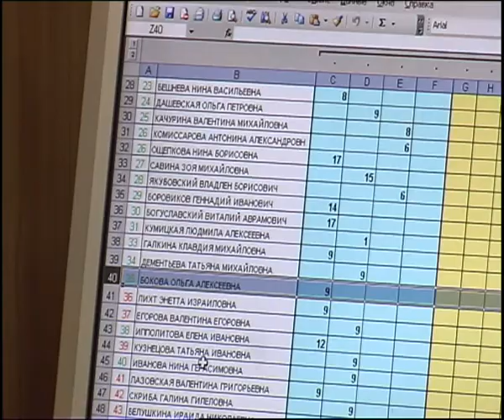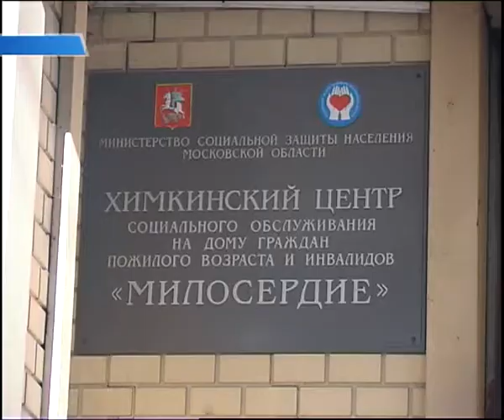В беде не бросят!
В беде не бросят! Сотрудники центра социального обслуживания «Милосердие» помогают одиноким и нуждающимся.